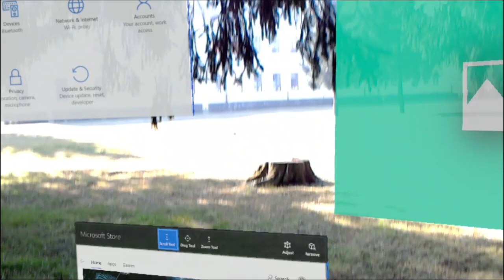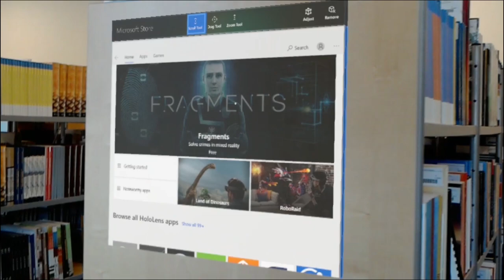MEV HoloLens Unboxing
Međimursko veleučilište Čakovec u sklopu projekta Living Castles nabavilo je i testiralo opremu Microsoft HoloLens.